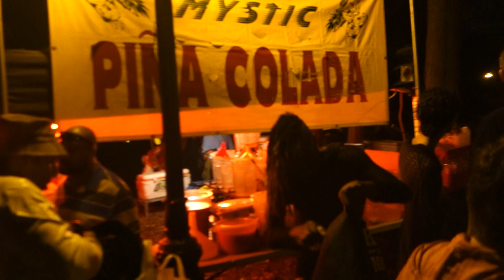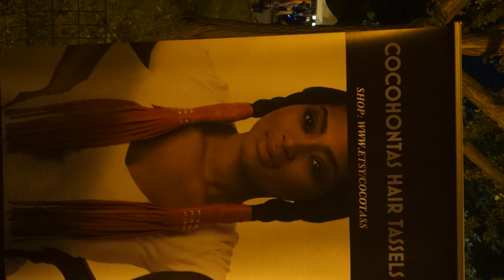End of night walkabout - Soul Summit September 16, 2018 - Fort Greene Park Brooklyn New York City